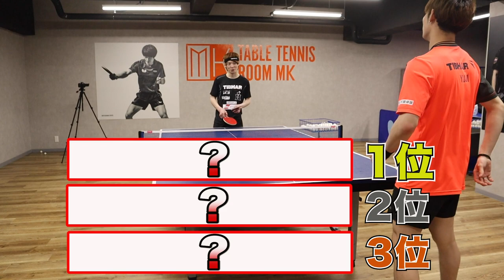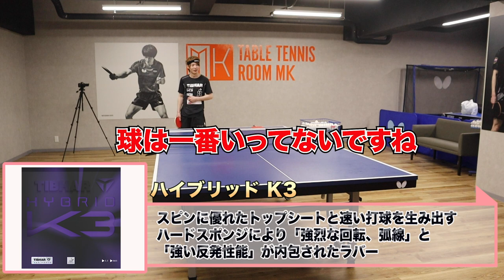【用具探しの道】予想をはるかに超えるいいラバーに出会いました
好評企画『松平健太 用具探しの道』第２弾の今回は「人気ラバー編」

今回も、契約選手の立場は考えず、忖度なしの正直すぎる超本音試打！

予想を裏切る好感触のラバーとは！？
健太ゴリ推しのラバーが登場！？

そして、最終順位は驚きの意外な結果に！

TIBHARのラバーを深く知る試打動画＆健太の用具決定の過程を見守るドキュメンタリー動画です！

松平健太の卓球オンラインサロン【健太塾】の詳細はこちら↓

‹エンディング画像提供›
卓球王国

‹撮影場所›
卓球ROOM MK
東京都千代田区六番町3-11　玉柳テシコ六番町ビル地下2階

10月1日にオープンしました松平健太プロデュースの卓球場です！
個人レッスン、グループレッスン、台貸し、卓球マシンがご利用できます！
卓球台4台、冷暖房、更衣室完備！
最寄駅は麹町駅徒歩2分、市ヶ谷駅徒歩4分、四ツ谷駅徒歩8分です！
詳しくは下記にあるホームページ、Twitter、Instagramをご覧ください。
スタッフ一同、お待ちしております。